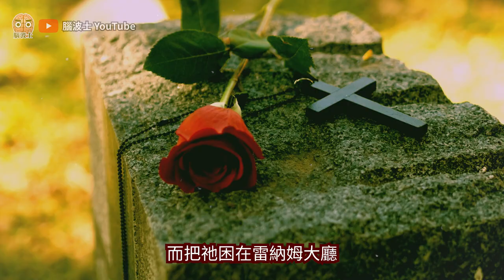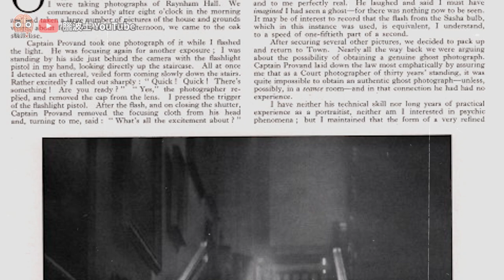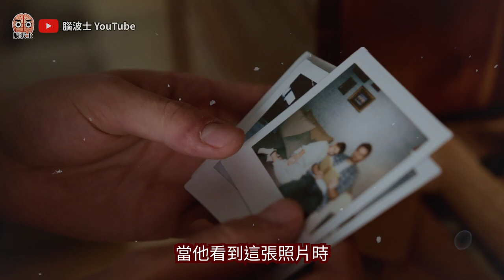【靈異照片】26張世界著名經典靈異照片背後的故事(中) - 腦波士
靜態攝影技術，大約有200年歷史，一直以來，攝影技術為我們記錄了很多歷史性時刻，其中亦有很多難以解釋的影像。今集，我將會繼續為大家介紹更多世界知名的靈異照片。

章節：
0:00 26張世界著名經典靈異照片背後的故事(中) - 腦波士
0:32 14, 棕色女士 (1936)
2:23 15, 英國貴族 (1891)
2:54 16, 白光靈體 (1975)
3:25 17, 岩山魅影 (1959)
4:01 18, 女王之家 (1966)
5:11 19, 兄弟 (1968)
5:56 20, 猛鬼墓地 (1991)
6:33 21, 火場怨靈 (1995)

奇聞趣事，撲朔迷離，歡迎收看腦波士頻道！

這是一個全廣東話的頻道，配以內建中文字幕，每週定期更新！

分享奇聞趣事，分析各種心理，案件討論，有搞笑內容，亦有嚴肅話題，希望大家訂閱支持！

如果你認為我的影片做得不錯，可以請我喝一杯咖啡，謝謝大家！